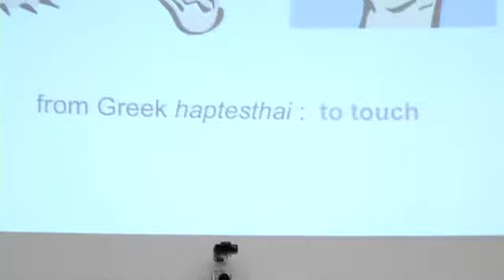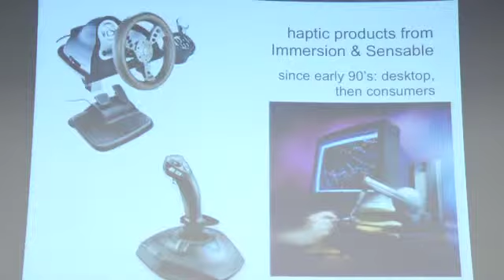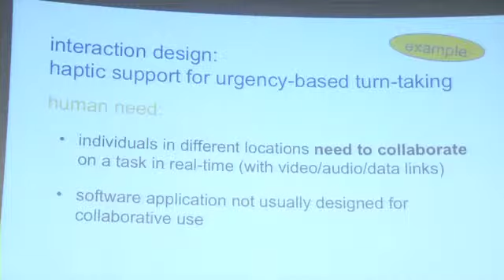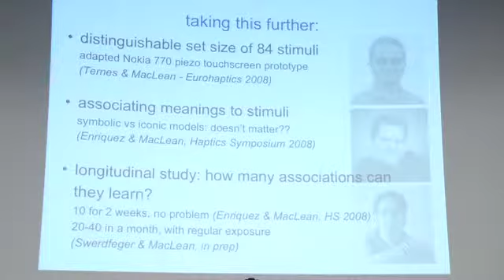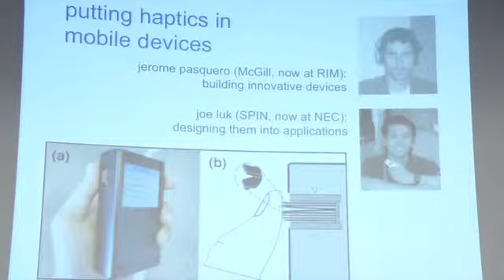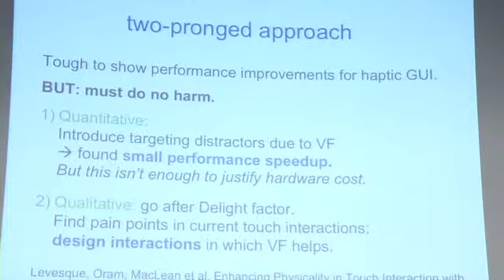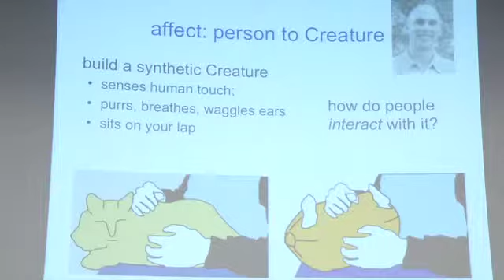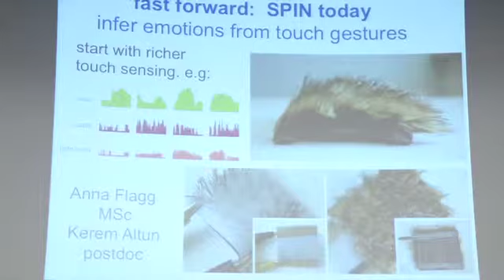Defining Cognitive Science | Karon MacLean: Physical Interfaces and Communication Through Touch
Karon MacLean, Department of Computer Science, University of British Columbia, discusses physical interfaces, affective interfaces and touch (haptics).

This semester, "Defining Cognitive Science" presents 5 diverse researchers sharing their work under the series banner: Women in Cognitive Science.
Presented by the Cognitive Science Program, Simon Fraser University.